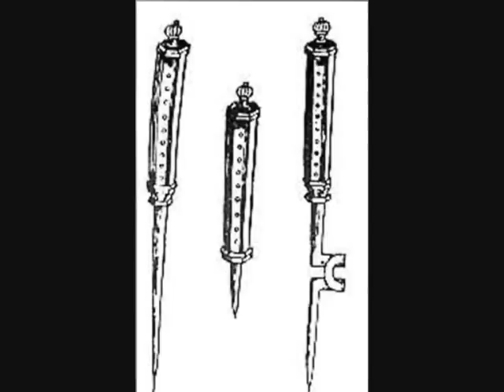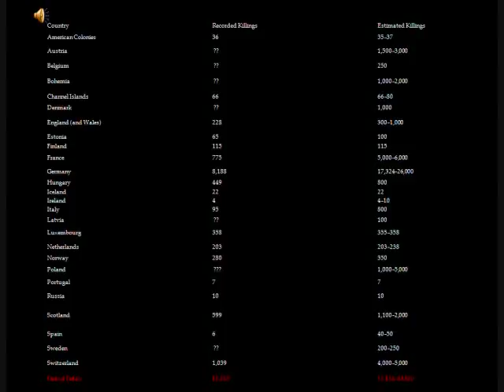Witchcraft in 1600's England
Petcha Kucha.